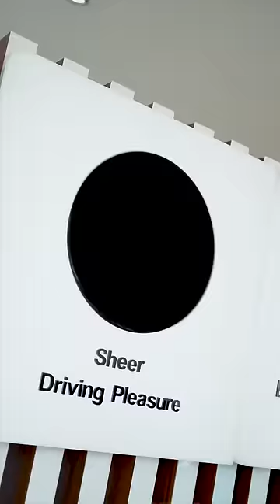BMW X1 Grand Delivery 🎉🎉🎉